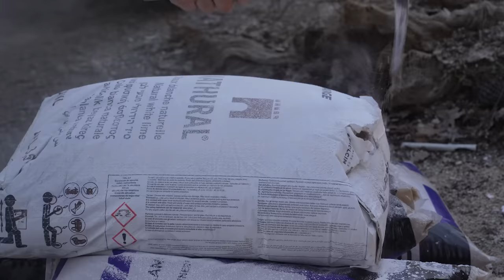Back to rebuilding a ruin.